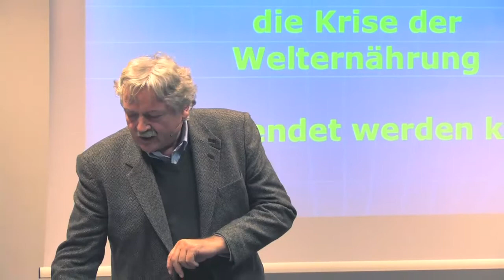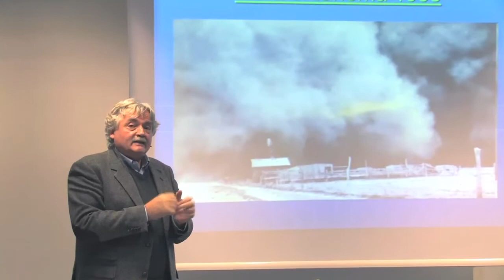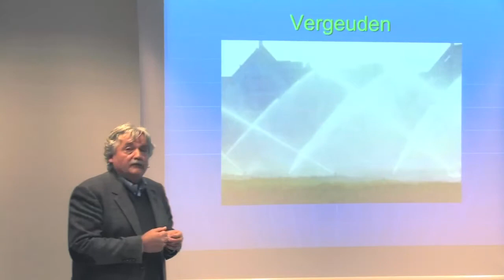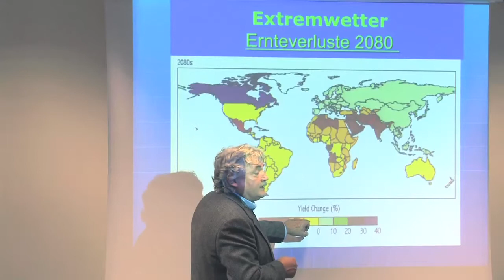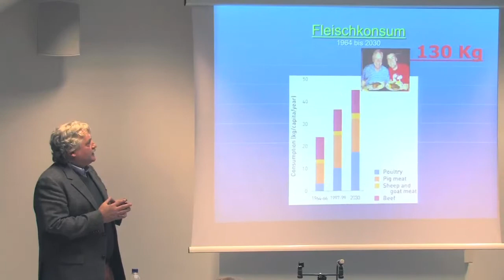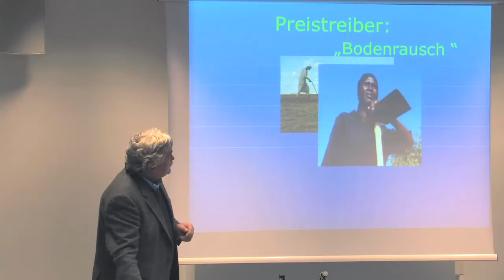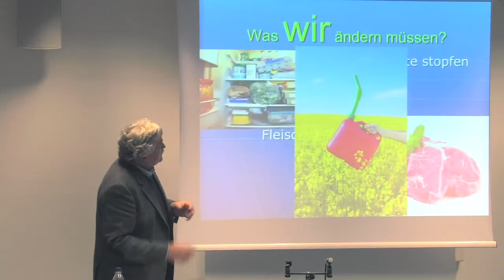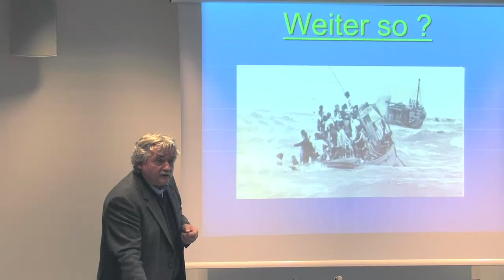2012 - Wilfried Bommert "Boden gut machen!"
Wilfried Bommert ist Experte für Welternährung. Er arbeitet für den Westdeutschen Rundfunk (WDR) und Gründer des Instituts für Welternährung in Berlin. Er kämpft für einen vernünftigen Umgang mit unserem höchsten Gut - unserem Boden.

Hier sein Vortrag "Boden gut machen"! Er hat ihn am 12. November 2012 im Rahmen des IF-Forums "Nachhaltig (über-)leben" bei der InterFace AG in Unterhaching  gehalten.

Das Video wurde von Friedrich Lehn produziert. Weitere tolle Vorträge findet man hier im Channel, Spitzenreferenten